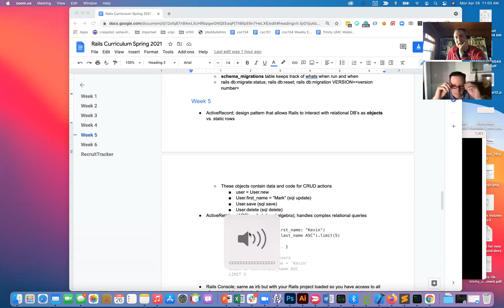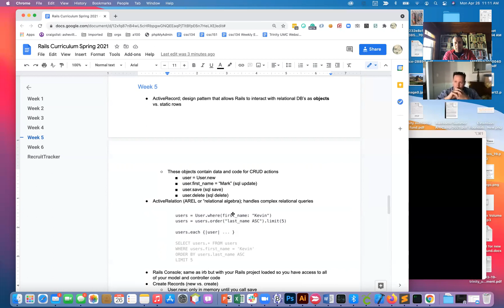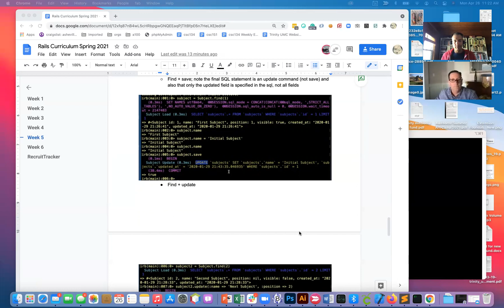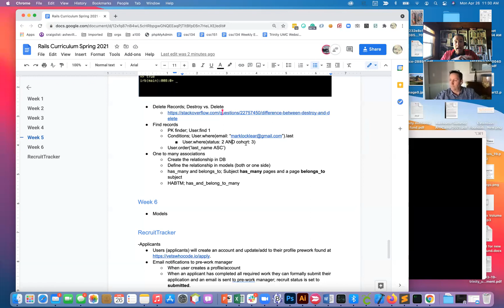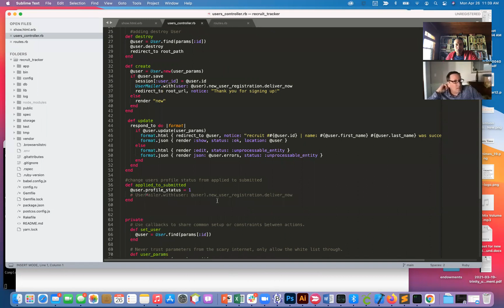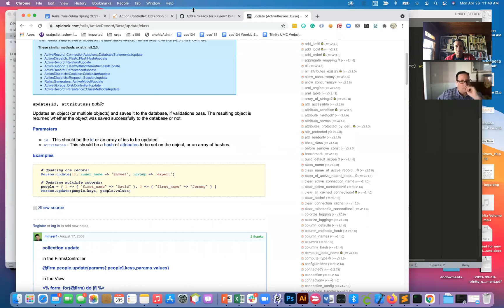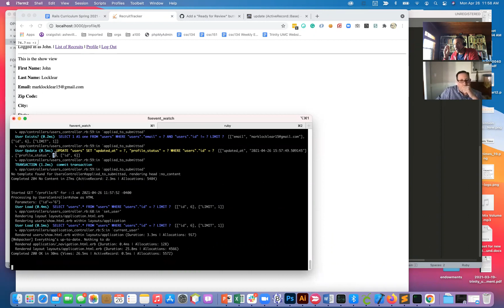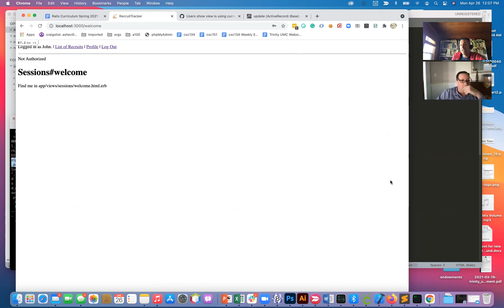Ruby on Rails Week Five (a)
ActiveRecord and ActiveRelation